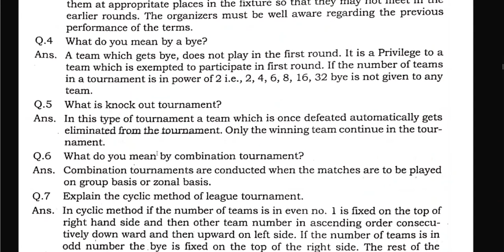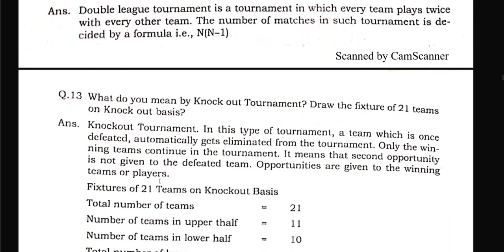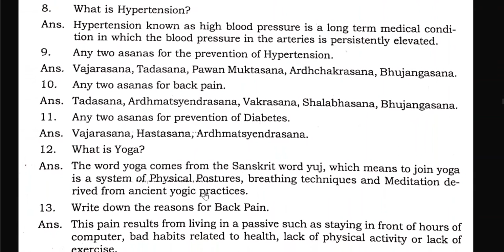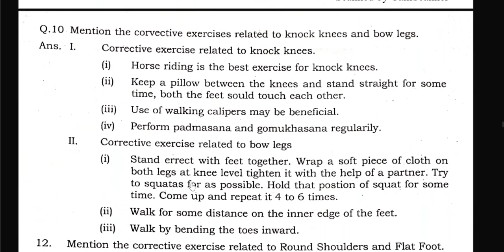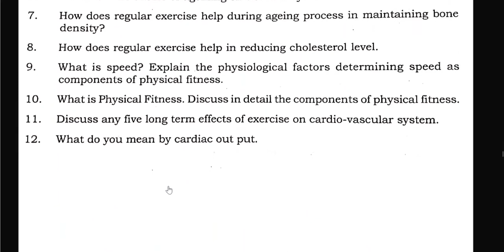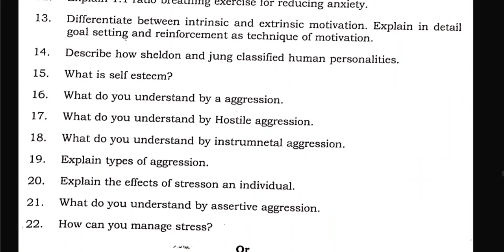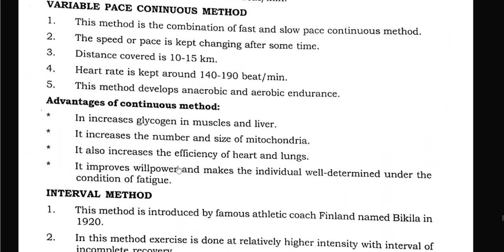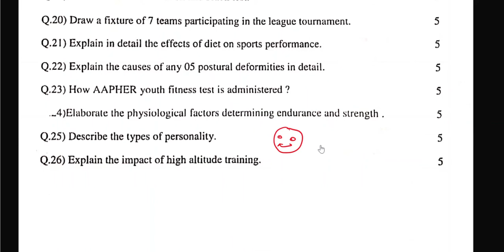Physical education notes:Important question and answer Chapter wise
In this video you will be found the important question and answer.  The pdf of this document will provided soon.